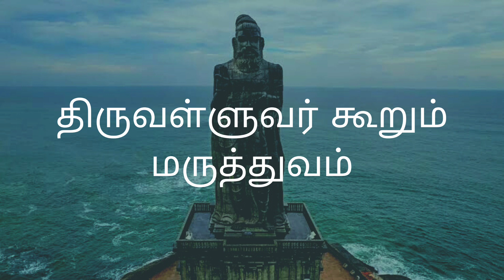Thirukkural about medicine